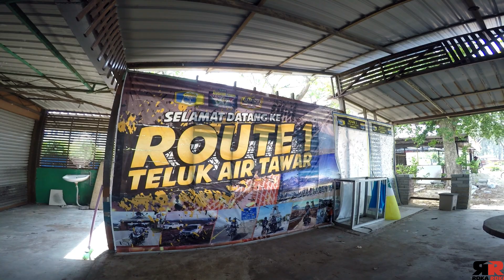Asyik Pusing2 Kolompo Je Bosan Jugak - Day 1 Pitstop Adventure 2020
Boring2 PKP tu layan2 la video saye jenjalan sebelum PKP berkuatkuasa aritu..